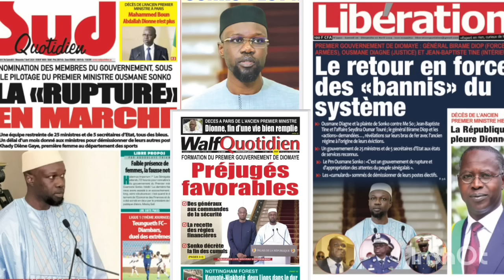Revue De Presse BAOL INFO TV Du Samedi 6 Avril 2024 Avec Abdou Khadre Seck